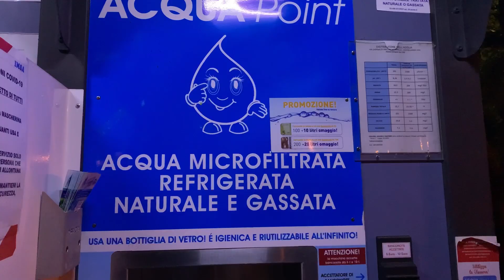italy vlog | 2021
ʕ•́ᴥ•̀ʔっ hey! I hope you liked this video
✧ yesstyle: YS00ELI
music
•title: Skate
musician: Jeff Kaale
what I used to film and edit this video:
Iphone Xs max, Capcut